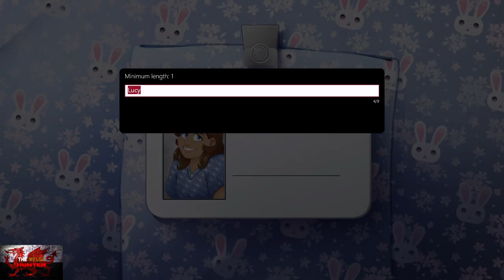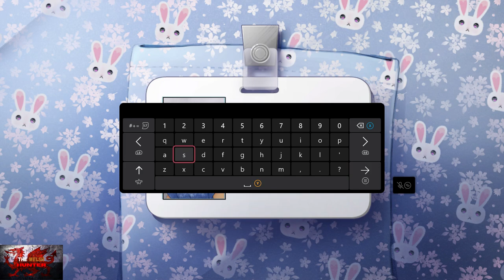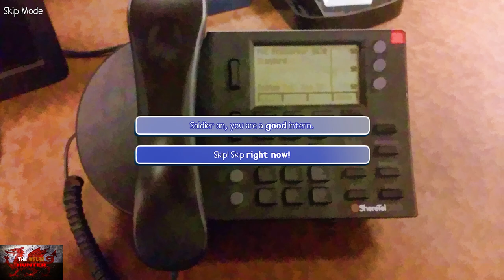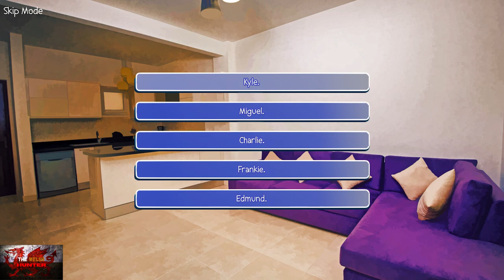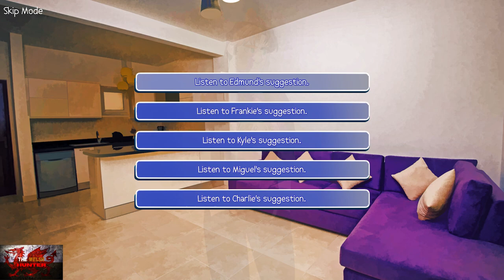Animal Lover - 100% Achievement Guide! *EASY 20 - 30 minute Completion*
Welcome to my 100% Achievement/Trophy Guide for Animal Lover.
A game developed by @trainwreckstudios9544 , Published by @penguinpopgames4557  & is available to you for just £7.99 or $9.99!
By the way, A HUGE shoutout and thanks to Devs & Pubs for providing me the code in which to bring you this guide!

So we play asa5 hunky beefy lads who from a random evil source, gets turned into animals..
Prepare for a lot of laughs, and a whole lot of leeeeerv potentially along the way!

This is a great visual novel, but if your after just achievements, they can be obtained in as little as 15 minutes, if you know what your doing and can blast through.
Only reason it has taken a bit longer with this video is that i have not sped up and just blasted through, I take my time to ensure you don't have to keep pausing the video :)

TimG84
Khost
TschanSchpange1
TonySki
ShadowTurul21
Rukus
TheUnderdog2020
DragonClave
Livibeau
Gord Martin

LEG-ENDS!

Big Love!